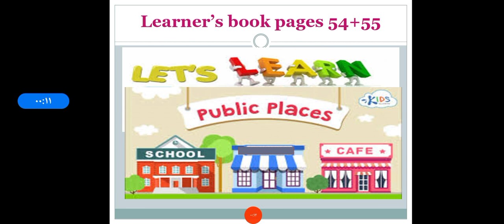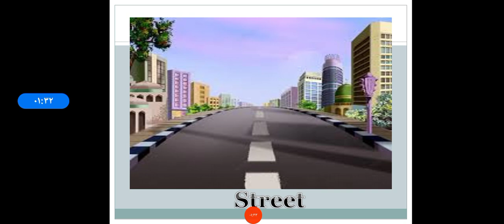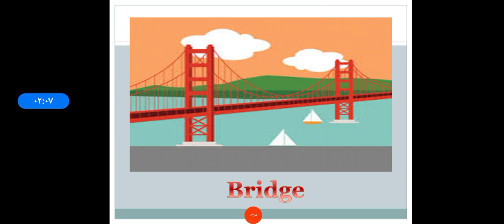الصف الرابع ب/اللغة الانجليزية/الصفحات 54+55